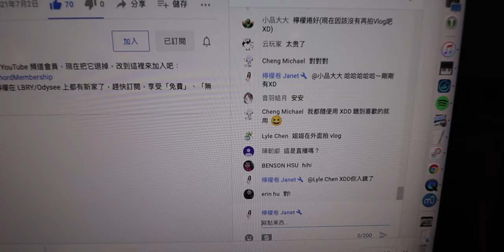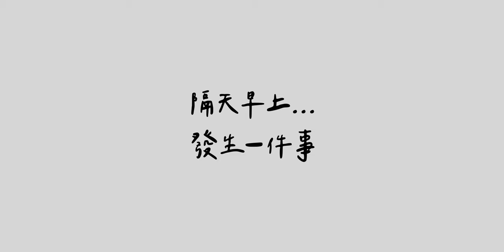疫情期間的生活 Vlog#3 | 這集一直吃🍜、四手聯彈🎵、幫老公剪頭髮💇‍♂️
不知不覺待在家也拍了三部Vlog，其實每天的生活都很充實耶！這一集我自己還滿喜歡的～希望大家看得開心！